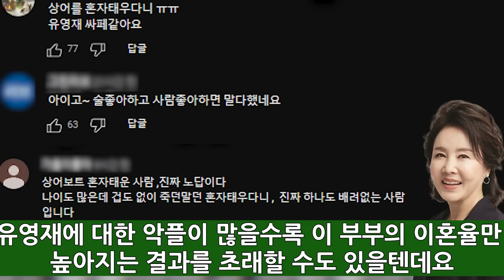선우은숙 유영재 아버지보고 놀란이유. 유영재 아버지 알고보니?!